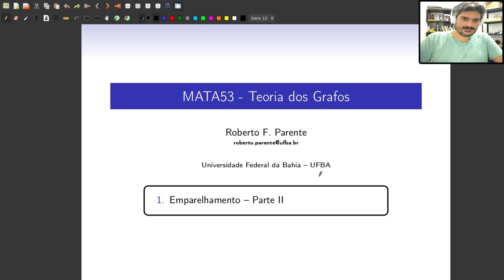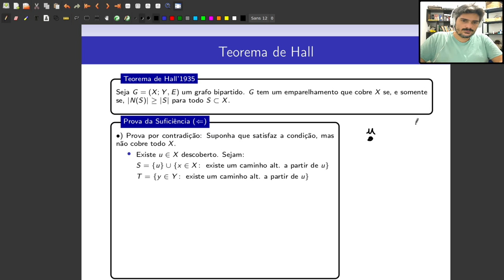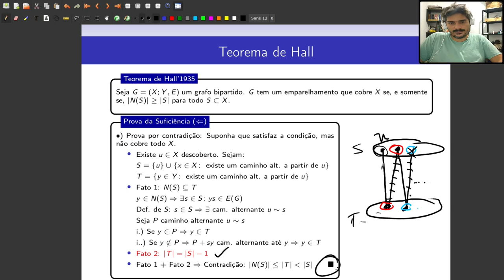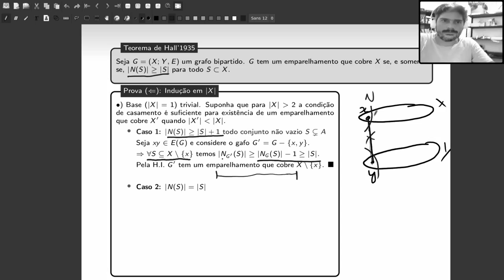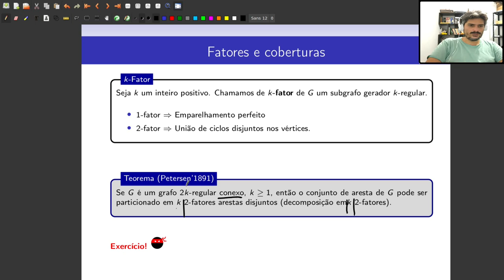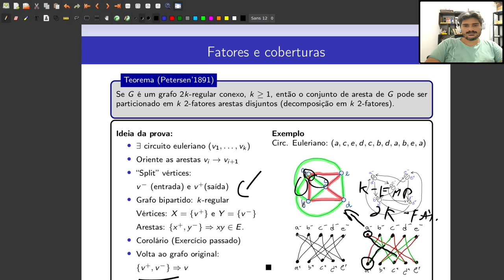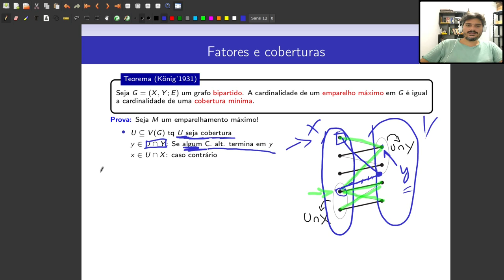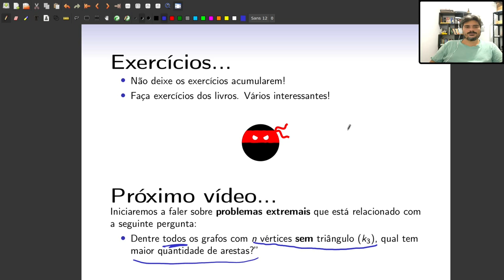Aula 17 - Emparelhamentos - Parte II